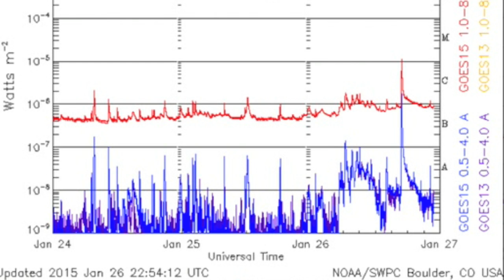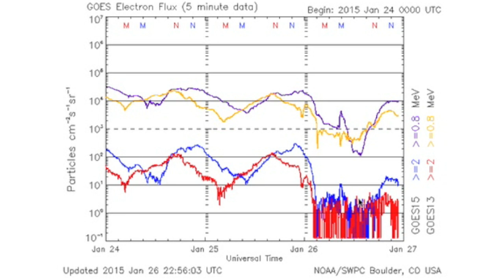Sun-Diving Comet & Space-Weather | January 26, 2015